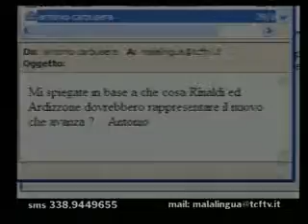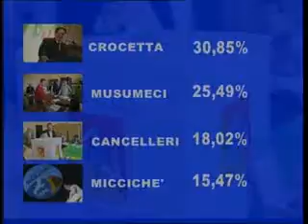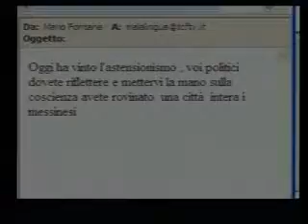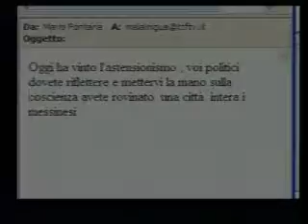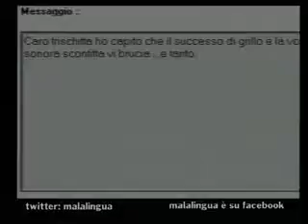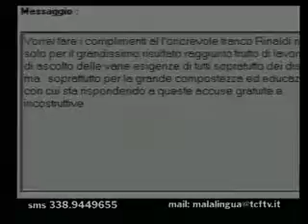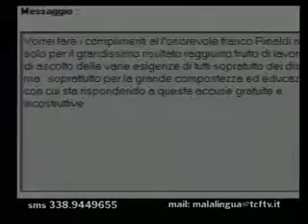MALALINGUA SPECIALE ELEZIONI 2PARTE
MALALINGUA ELEZIONI